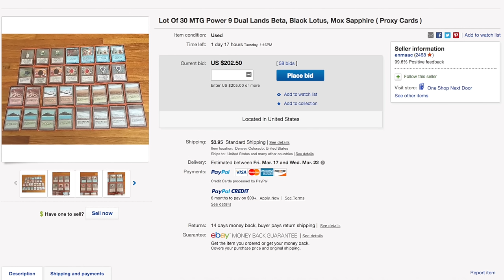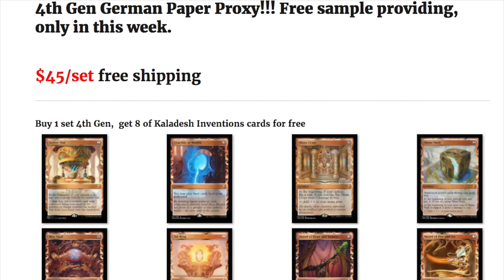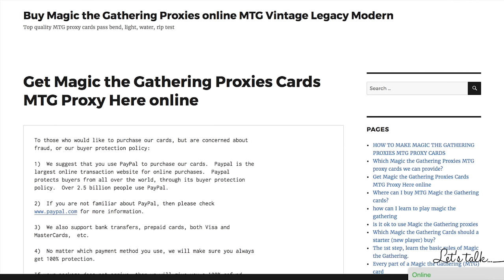$360,000 Selling Magic the Gathering Proxy Cards